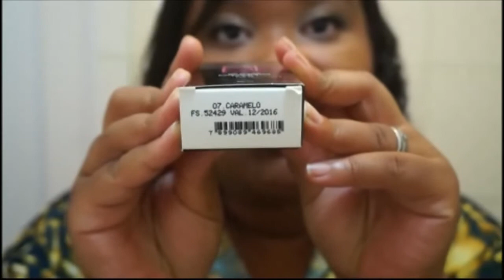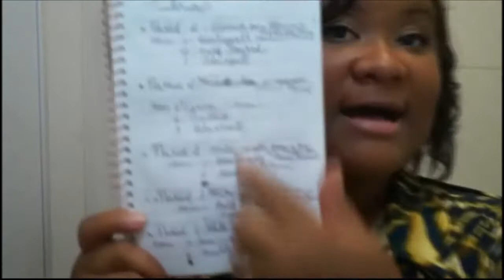Comprinhas Fashion de JAN/2014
Assistam em 720p HD!